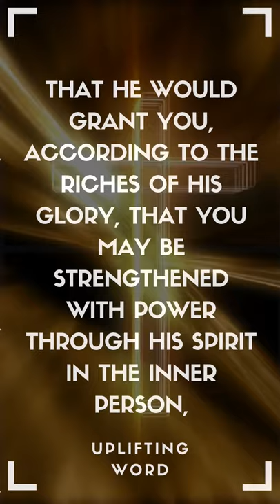Prayer For Spiritual Strength | Ephesians 3 Bible Reading | Uplifting Word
Be blessed by this bible reading of Ephesians 3:14-21. It is a prayer for anyone that needs spiritual strength. We pray that you are encouraged.

Support this Ministry with any amount:
Bitcoin
bc1qp9sesde8czpucgvwq8r5cqm7peyn5vedzsxasj

Etherium
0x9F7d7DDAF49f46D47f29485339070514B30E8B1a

"May the Lord send his blessing on you and keep you: May the light of the Lord's face be shining on you in grace: May the Lord's approval be resting on you and may he give you peace." Numbers 6:24-26